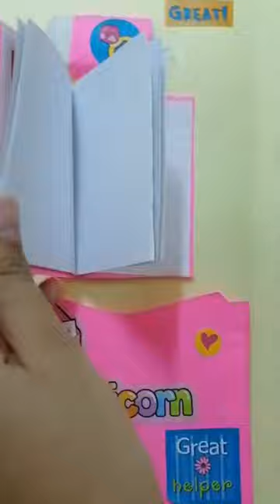DIY Pencil box|Creative DIY|DIY Organizer#short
Best pencil box case made at home